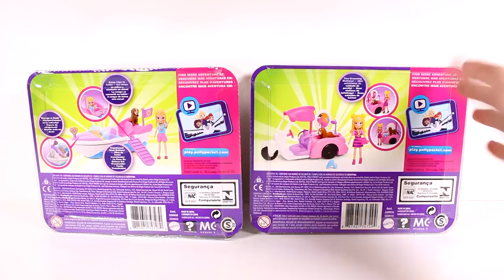Polly Pocket Ahoy Adventure Speedboat and Scrubadub Pup Pet Washer Unboxing Toy Review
🐔•Join the OhcluckToys Chicken Coop•🐔